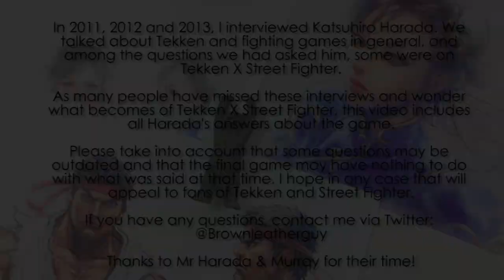Tekken X Street Fighter - A few informations from our interviews with Harada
We gathered in one video everything Katsuhiro Harada told us about Tekken X Street Fighter.

Interviews are from 2011, 2012 and 2013 and were published on our french so you may have missed them.

Hope you'll enjoy what you'll learn.